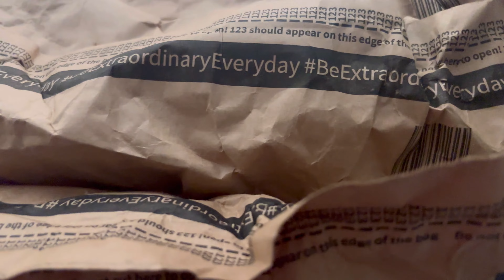I made 7 kg Veg Biryani for needy people || Husband’s Birthday Celebration Part 1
Best Birthday Celebration 🎉❤️